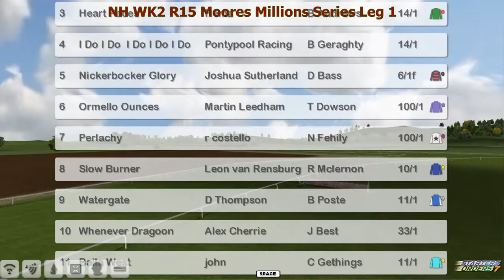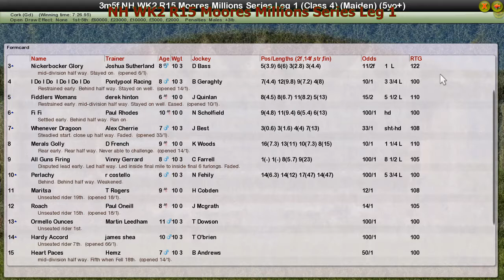NH WK2 R15 Moores Millions Series Leg 1